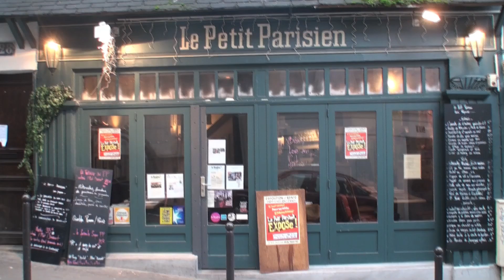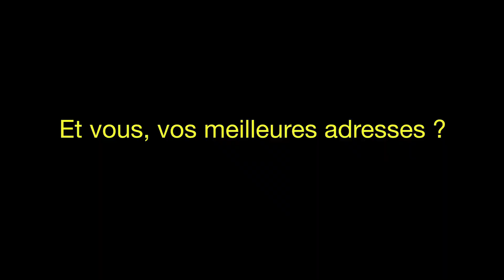Le bistrot le petit parisien de Ludo Janssens et Nicolas butz par Merci pour l'adresse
On en avait pas encore parlé mais en plein cœur de Montmartre se trouve un restaurant pour lequel on a eu  un vrai coup de cœur.
Le bistrot Le Petit parisien propose la cuisine rêvé, à la fois simple et de qualité, copieuse et raffinée, bref rien de mieux pour  se régaler en toute simplicité.
Pour vous donner un avant-goût du lieu, regardez l'interview faite par Esther Gauthier de